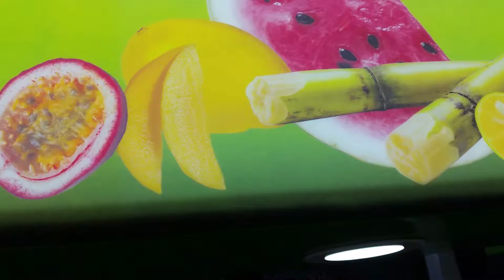☆☆ At Mactan-Intl-Airport Tubo ＆ Fresh Mango Juice☆☆